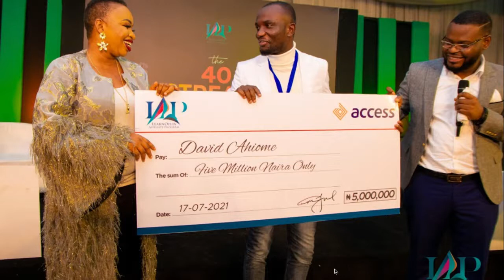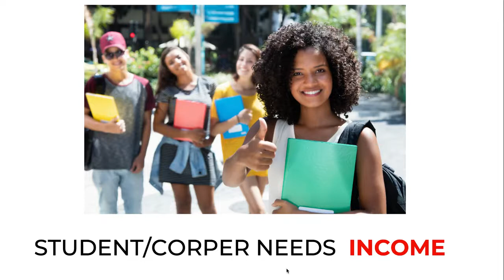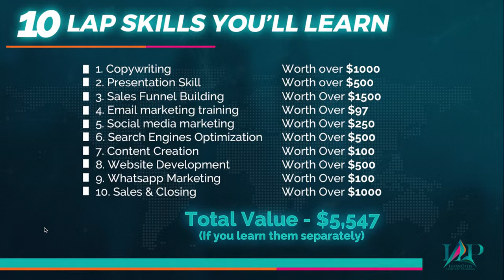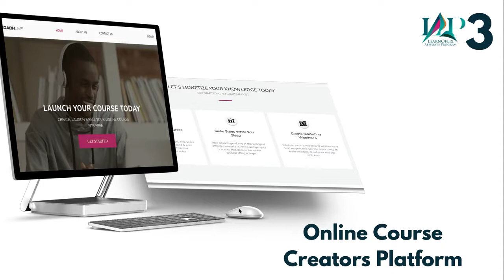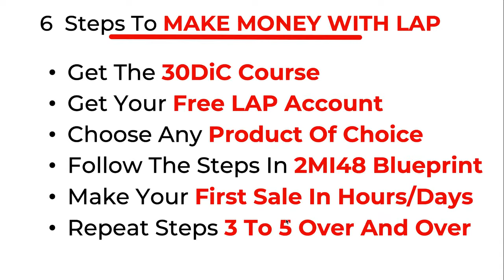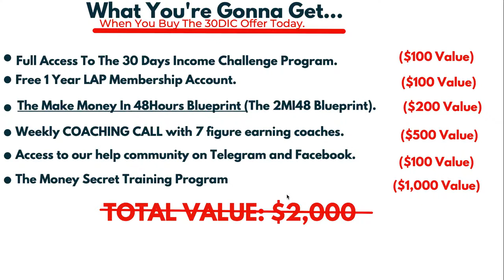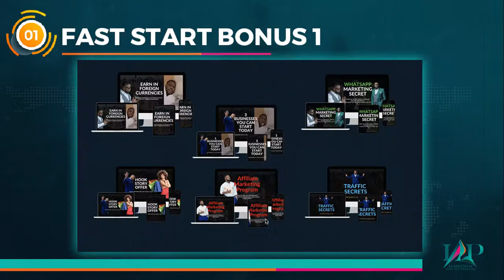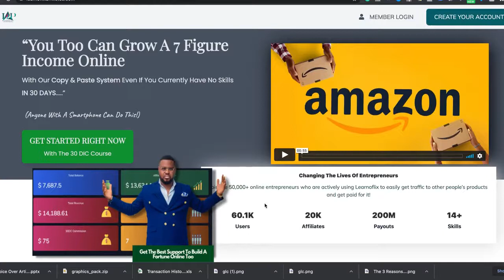Make Money In 56 Ways With LAP Even If You Don't Have Any Business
CLICK ON THIS LINK TO GET STARTED